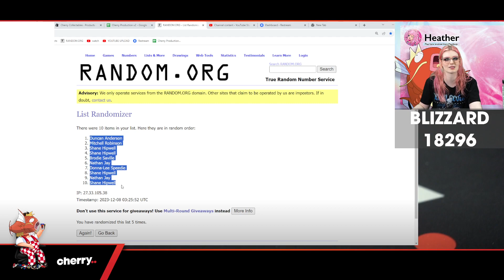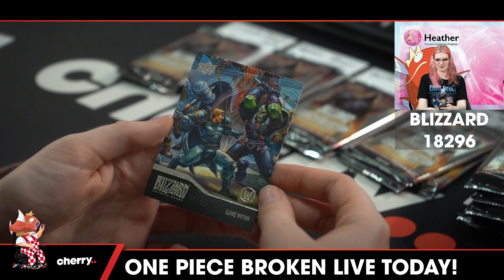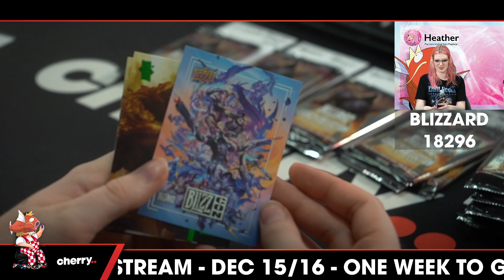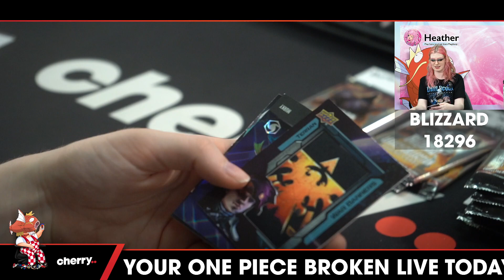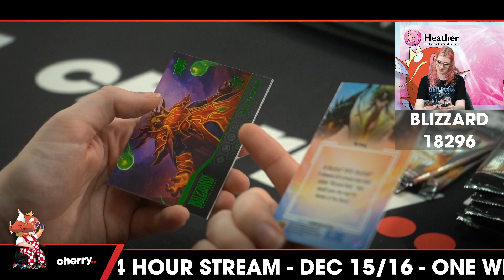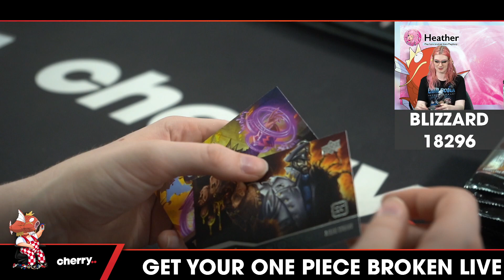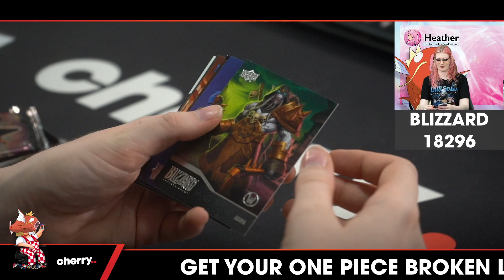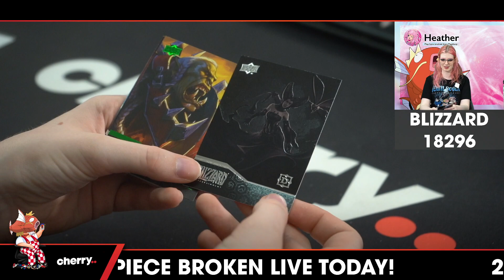2023 Upper Deck Blizzard Legacy Collections 1-Box #18296 - 2 Random Packs - Dec 08 (12pm)